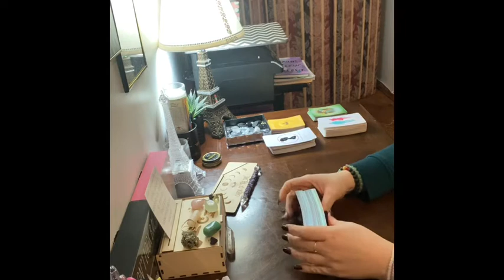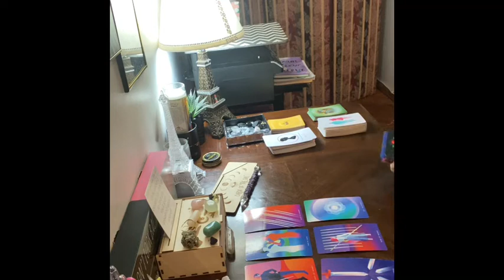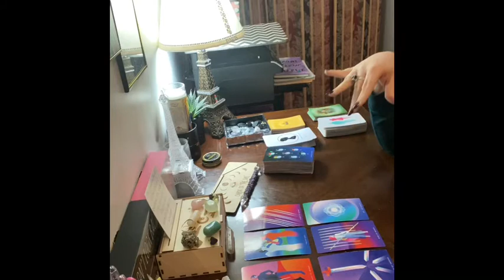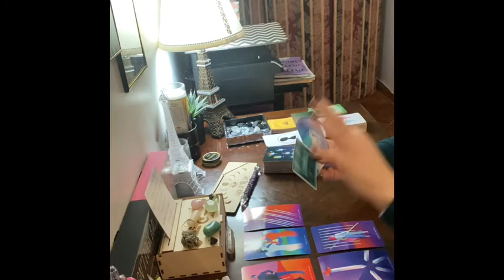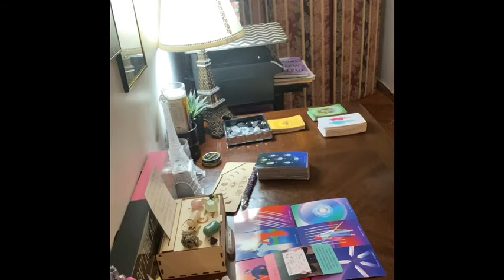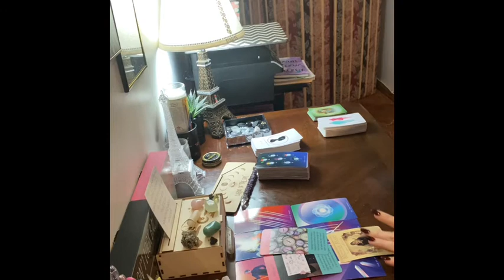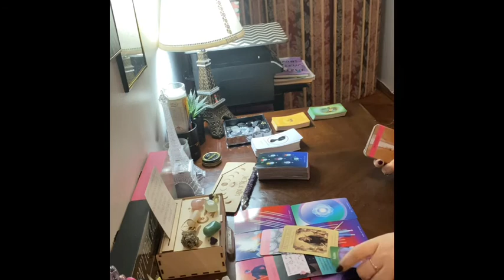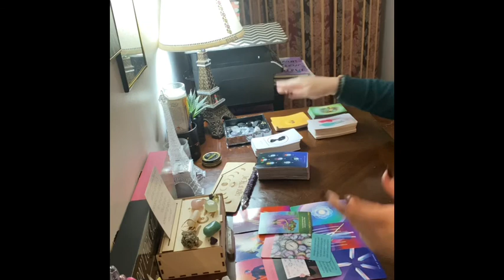Scorpio Career Reading December 2020